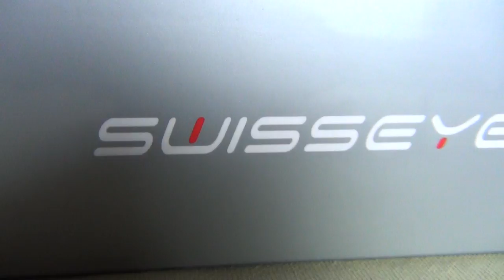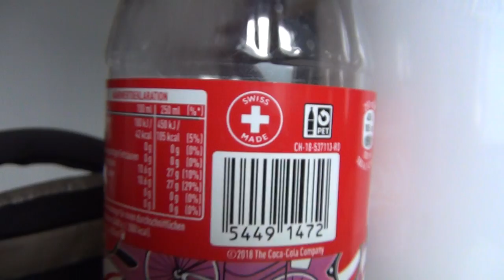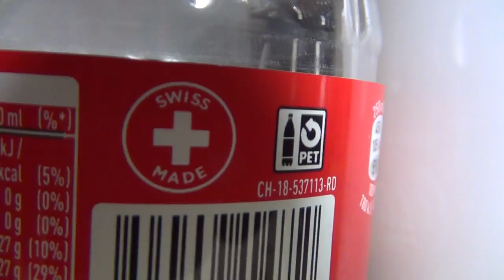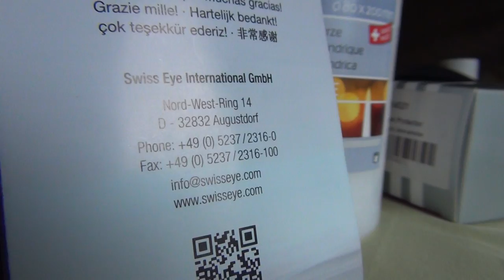Swisseye Sunglasses from Swissy the Allseeing Horus Eye from Switzerland: Shades from Hades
SWISS PRODUCTS REFERRING TO THE NWO, OWO, ALLSEEING EYE OF HORUS, THE RED HOUSE AND THE WHITE HOUSE; SHOWING WHERE SWISSY REALLY COMES FROM. To understand this all, see video "The Swiss Beast - Home of the Devil"